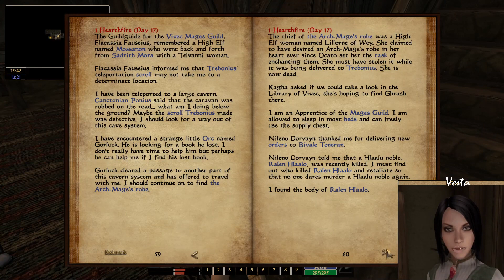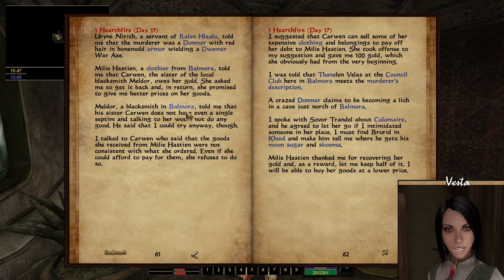Morrowind Special: Vesta 14